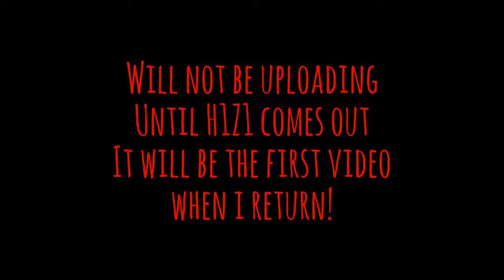H1Z1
I should rephrase i will be uploading H1Z1 related things!